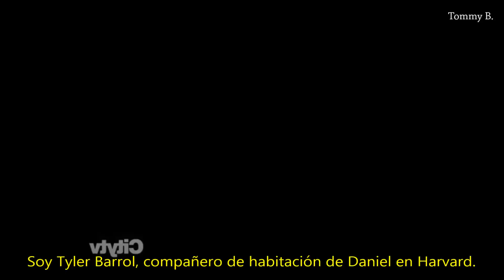- Nolan & Tyler - Parte 1 (Sub.Español)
ESTAN PROHIBIDOS LOS SPOILERS: "Spoiler" es todo lo que no se haya visto aún en los videos publicados.